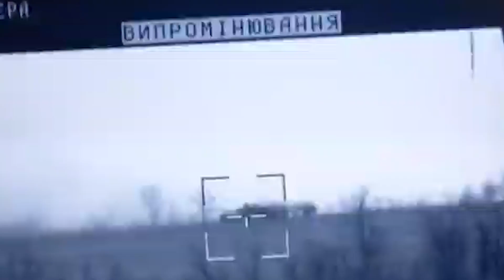Очередное успешное применение ПТРК «Стугны» по российскому танку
UA - Відео поділилися бійці 30-ї окремої механізованої бригади ім. князя Костянтина Острозького

RU - Видео поделились бойцы 30-й отдельной механизированной бригады им. князя Константина Острожского.